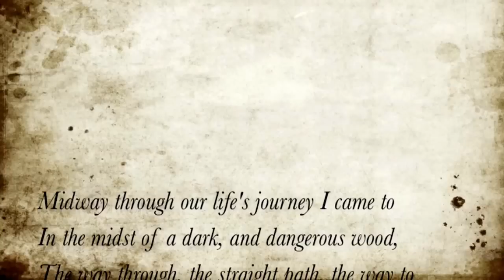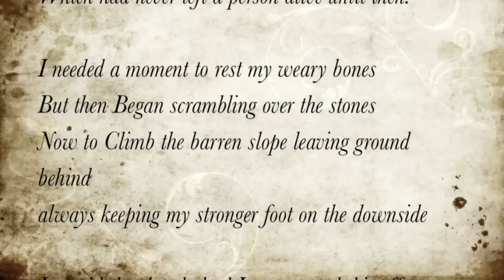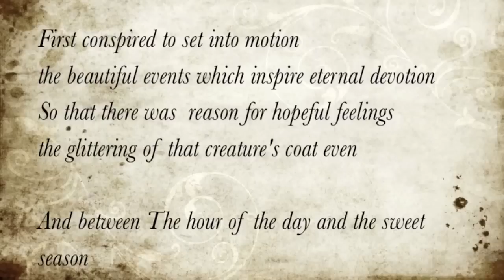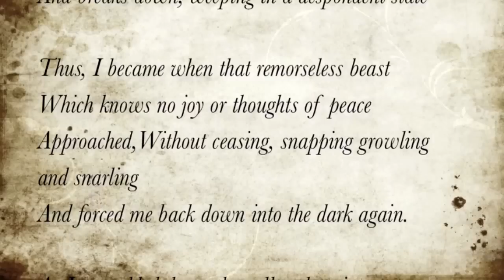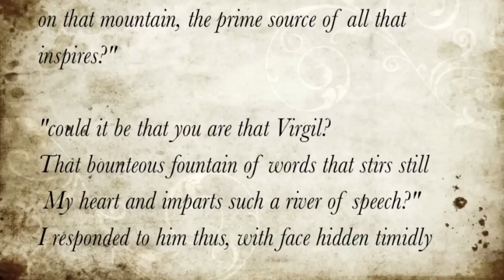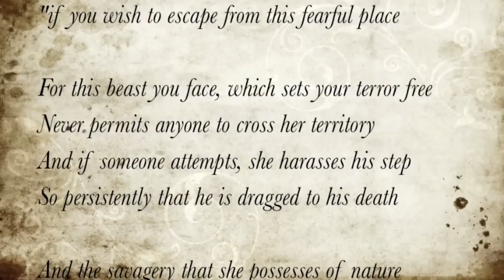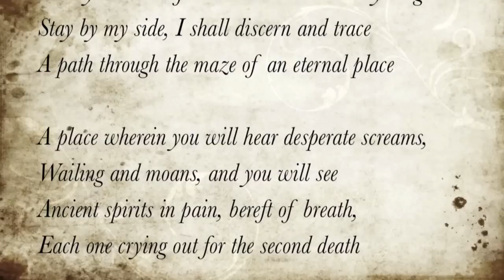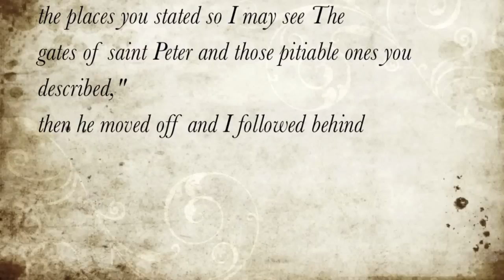Dante Inferno - The Rap Translation - Canto I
Dante Inferno - The Rap Translation - Canto 1

Support the Dante Inferno Rap Translation project

A poet regains consciousness in a terrifying dark forest. How can he ascend out of it? When he comes across his all-time literary hero (dead for 400 years) he realises he has a hell of a journey ahead of him...

It's seven hundred years since Dante Alighieri penned his epic poem, Commedia,  in which he describes in breathtaking detail a journey into three realms of the Catholic afterlife. So insanely inspired was this poetic undertaking, that swiftly after its printing its giddy readers added the epithet Divine to it, and 'La Divina Commedia' has never been surpassed in scope or style in seven centuries of poetry in any language.

Dante made use of a poetic form described as the 'Dolce Stil Novo' which translates as The Sweet New Style. He was determined to prove that the collection of unrefined dialects of the peninsula that we now know as Italy were just as appropriate for writing poetry as the Latin which all other writers of the time felt obliged to favour. He called this principle 'De Vulgari Eloquentia' - the Eloquence of Vulgar Languages (i.e. the eloquence of the vernacular). In exile from his beloved Florence, he set about writing the Commedia, and over the course of 100 canti, not only proved that the disparate dialects were up to the task, but effectively created the Italian language in the process, and immortalised himself to boot.

Over the epic journey, in effortlessly flowing and ingenious rhyme form, he shows the language's ability to run the gamut of tones from the brutal and disgusting tortures of Hell to high flown and awe-inspiring visions of Paradise. So great was his prowess with rhyme, that he effectively placed himself at the top of the all-time great rhymers that humanity has produced for seven centuries.

However, when in the latter half of the 20th Century, in New York, an upstart group of young musical innovators gave birth to a style of music and a subculture called Hip Hop, all of a sudden, in the form of Rap, there arrived poets who took the art of rhyming to obsessive extremes, finally presenting a poetic form that, in terms of rhyming at least, could hold its own alongside and perhaps even surpass that of history's greatest.

Immortal innovators of the artform such as Rakim, Talib Kweli, Eminem, KRS One, Mos Def, Nas, Notorious BIG, Tupac Shakur and Pharoahe Monch, took this rap rhyming to incredible depths, exploring all angles of their own vernacular, spitting intricate multi-syllable rhymed verses over irresistible hip hop beats and delivering their version of the Dolce Stil Novo to an insatiable world, and in the process proving, like Dante, that their Vulgar vernacular could have global relevance in its eloquence.

So, to this project. The basic agenda being simply to retranslate the Inferno using some of the forms of Rap - Multi-syllabic rhyme patterns, driving beats - to reengage with this epic medieval poem, and maybe contribute to garnering it a new audience. Of course, being a mere beginner in this art form myself, I have done my best to do justice to both the form and the source material. Any seeming deficiencies in either are in fact mine, and I apologise in advance.

The beats respectfully used are
'Agent Orange' by Pharoahe Monch

As references to the original poem, I have used the following editions

The Divine Comedy of Dante Alighieri Volume I Inferno, edited and translated by Robert M. Durling (Oxford University Press, 1996) - an excellent side by side translation with great commentary

The website Danteinferno.info which places the translations of Henry Wadsworth Longfellow (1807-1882), Henry Francis Cary (December 6, 1772 - August 14, 1844) and Charles Eliot Norton (November 16, 1827 - October 21, 1908) alongside each other for easy comparison. I have to admit I favour the Longfellow translation, and have made liberal use of his ideas for this piece.

Finally, the superlative performance/lecture series 'Tutto Dante' from Roberto Benigni, in which he appeared night after sell-out night in the Piazza Santa Croce in Florence to deliver a commentary and reading (from memory) of the entire Inferno.